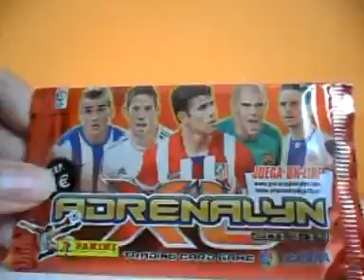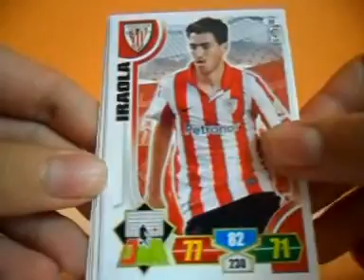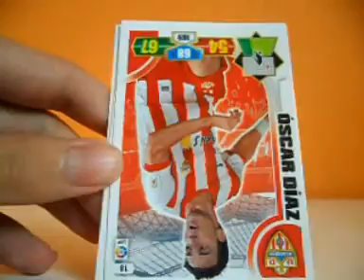1 SOBRE PREMIUM + 1 NORMAL DE ADRENALYN XL 13-14 #1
Muy decepcionado con  lo que me ha tocado espero que me toquen mejores en los proximos premium